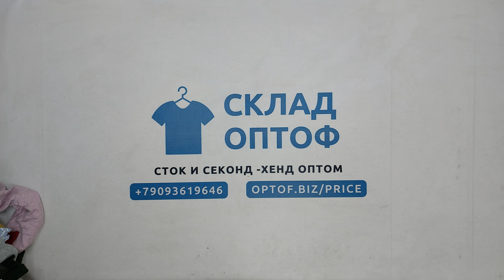29996 Топ бренды микс + спорт (Top firmato sport 1/2), (extra), Eu, 4 пак, 24.5 кг, 17.95€/кг, 64 шт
29996 Топ бренды микс + спорт (Top firmato sport 1/2), секонд (extra), Eu, 4 пак, 24.5 кг, 17.95€/кг, 64 шт